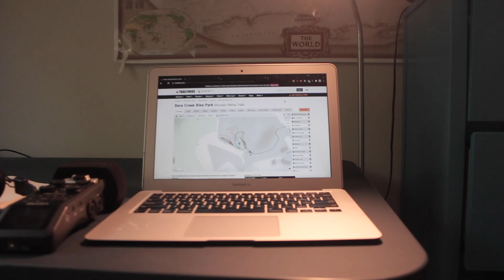Behind The Scenes | The Night Before Race Day | The Go Go Gang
This video shows the process and what happened off-camera while making an MTB short film with Noah, Ajay James and John.